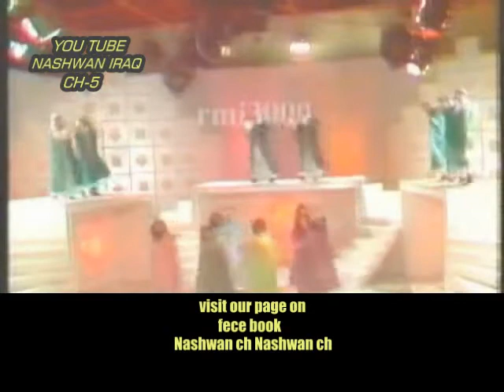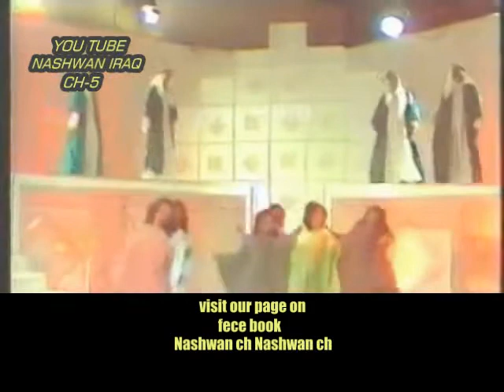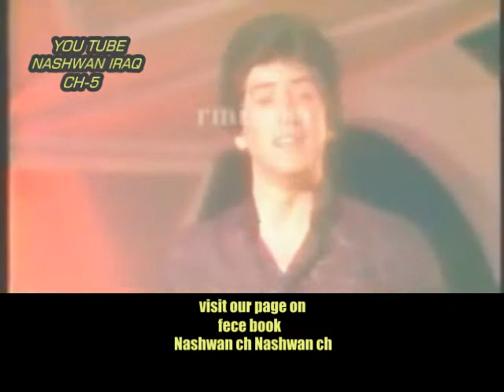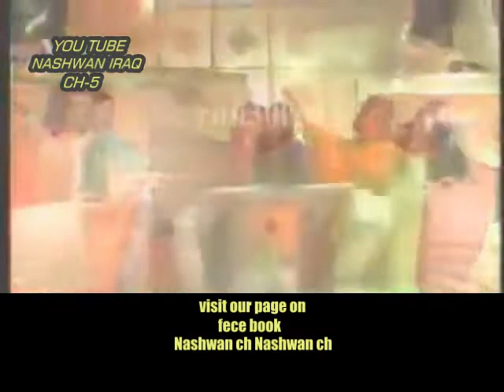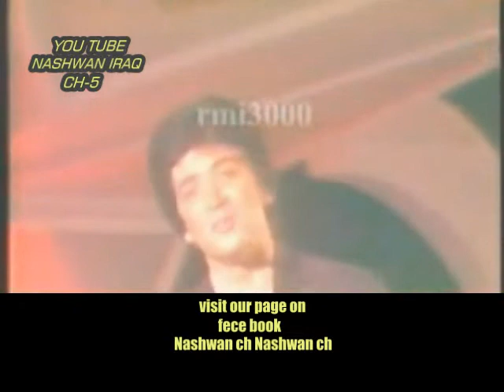يابنات ألخليج - وليد توفيق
وليد توفيق ( يابنات ألخليج ) ألارشيف الخاص - موقعنا بالفيس بوك روابط قنواتنا في أليوتيوب ألقناة ألاولى ألقناة ألثانية ألقناة ألثالثة للطرب ألاصيل .ألقناة ألرابعه